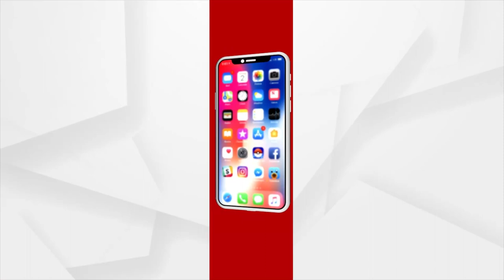ଶ୍ରୀ ଜଗନ୍ନାଥଙ୍କ ପ୍ରତି ମୂର୍ତ୍ତିକୁ ଧରି ସିଂହଦ୍ଵାର ଅଭିମୁଖେ ସମ୍ବିତ ପାତ୍ର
ଶ୍ରୀ ଜଗନ୍ନାଥଙ୍କ ପ୍ରତି ମୂର୍ତ୍ତିକୁ ଧରି ସିଂହଦ୍ଵାର ଅଭିମୁଖେ ବିଜେପି ରାଷ୍ଟ୍ରୀୟ ମୁଖପାତ୍ର ସମ୍ବିତ ପାତ୍ର ।